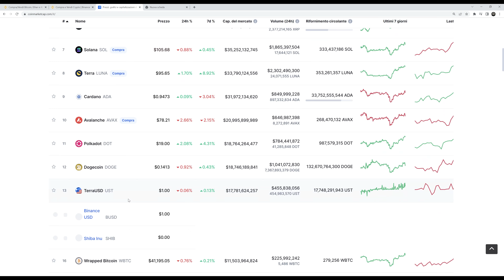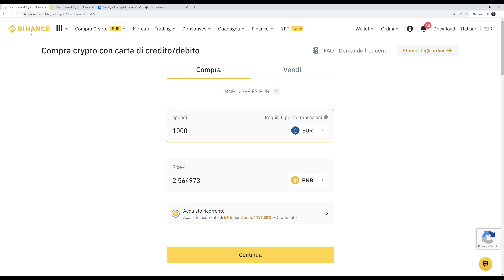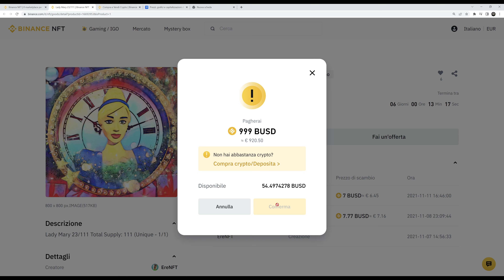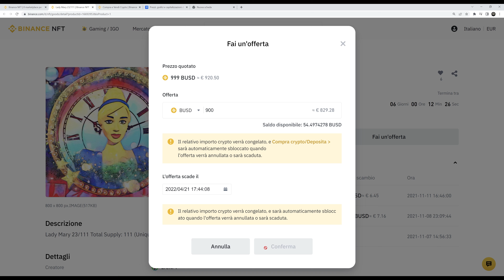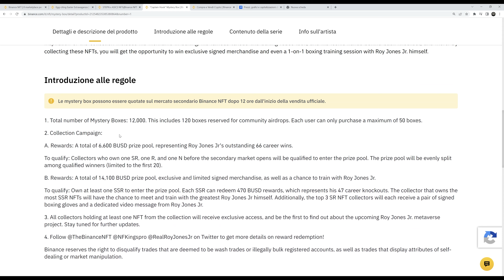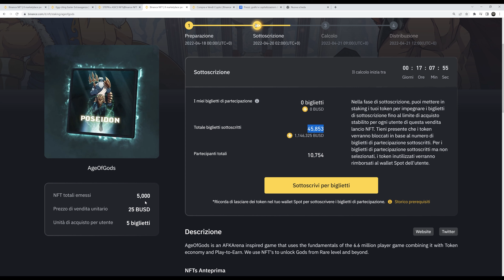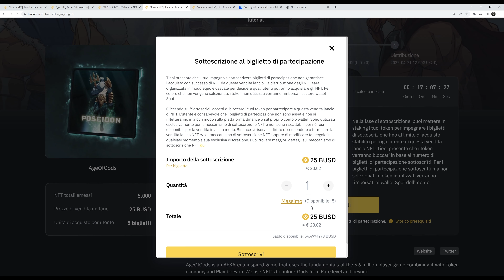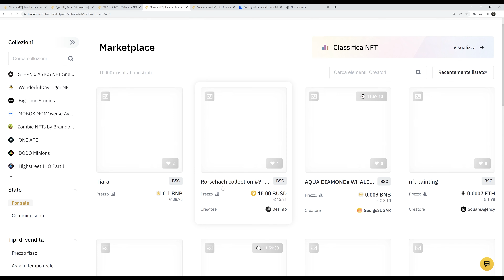Come Acquistare NFT su Binance (GUIDA SEMPLICE)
CAPITOLI:
00:00 Come Comprare NFT su Binance
01:26 Quali Criptovalute utilizzare per acquistare NFT
03:38 Comprare NFT Marketplace Binance
05:59 Come Acquistare Myster Box Binance
09:07 Come Acquistare Biglietti IGO Binance

💳 Compra e vendi crypto con Young Platform la migliore app italiana. Clicca questo link e riceverai 5,00€ di bonus in criptovalute.